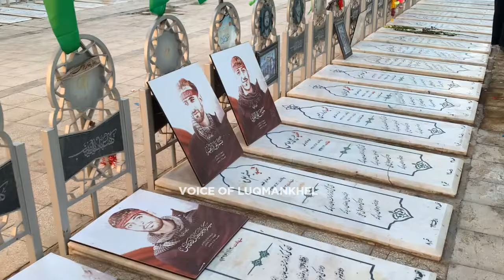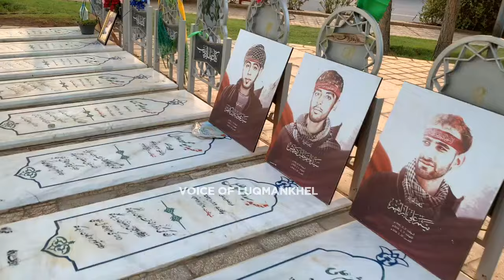شہدانوں او مسافرانو نوحہ بزبان ذاکر ہادی حسین طوری اینڈ ذاکر شبیر حسین طوری